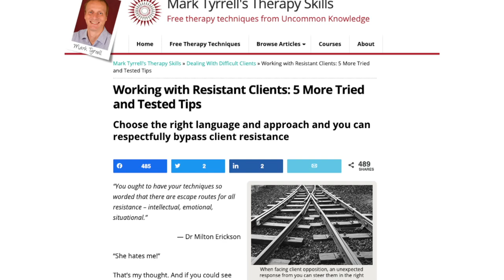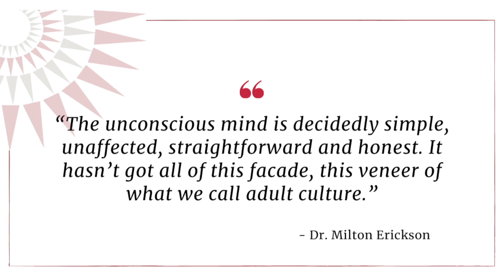Working With Resistant Clients: 5 More Tried and Tested Techniques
I've worked with a lot of resistant clients in my time, so much so that I have more tips to share following on from my first video on dealing with client resistance - watch that video here:

This time I use an example from a hypnosis workshop I taught many years ago, where I encountered not a resistant client, but a resistant and skeptical volunteer for a hypnosis demonstration. Watch the video to find out how I overcame the resistance by putting the volunteer in control, with a little help from Dr Milton Erickson.

I mention my course How to Stop Anyone Smoking in this video, where teach my approach on smoking cessation. Here's where you can learn more about the course:

Get my reframing eBook 'New Ways of Seeing' free when you sign up for my weekly therapy techniques newsletter

Video highlights:
00:00 Introduction
00:12 Milton Erickson on resistance
02:40 A resistant volunteer
04:27 How to deal with client resistance
06:44 5 general considerations when dealing with what seems to be resistance from a client
06:53 Tip 1. Reframe the idea of control
08:22 Tip 2. Allow for any response with greater choice
11:25 Tip 3. Use permissive language
13:57 Tip 4. Give credit to your clients
15:20 Tip 5. Encourage the resistance, then direct it towards helping them
17:25 How I established my volunteer's real need
20:33 Going with the flow that's been given to you
22:29 My amazing lesson in resistance

++Social channels++